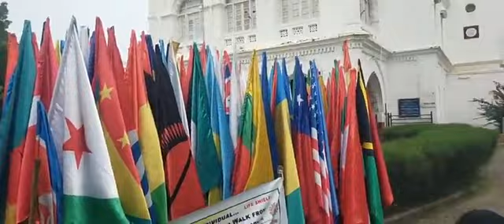உலக நாடு கொடிகளுடன் ராணுவ வீரர் பாலமுருகன் 2800 கிமீ கொரானா தடுப்பூசி விழிப்புணர்வுக்காக நடைபயணம்